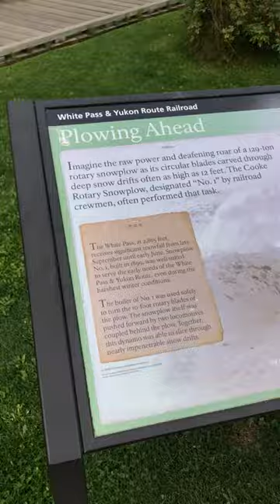Yukon Train Snowplow